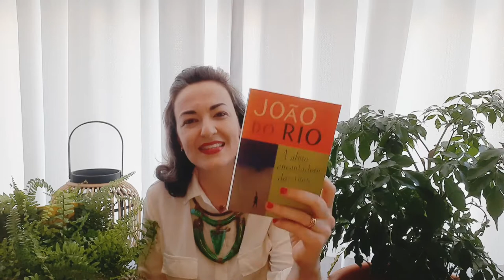A rua de João do Rio | #7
Neste vídeo, faço a leitura do primeiro parágrafo da crônica "A Rua", de João do Rio, pseudônimo de Paulo Barreto.
Paulo Barreto (João Paulo Emílio Cristóvão dos Santos Coelho Barreto) foi jornalista, cronista, contista e teatrólogo, natural do Rio de Janeiro (RJ, 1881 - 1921).

Trecho lido:

Eu amo a rua. Esse sentimento de natureza toda íntima não vos seria revelado por mim se não julgasse, e razões não tivesse para julgar, que este amor assim absoluto e assim exagerado é partilhado por todos vós. Nós somos irmãos, nós nos sentimos parecidos e iguais; nas cidades,
nas aldeias, nos povoados, não porque soframos, com a dor e os desprazeres, a lei e a polícia, mas porque nos une, nivela e agremia o amor da rua. É este mesmo o sentimento imperturbável e indissolúvel, o único que, como a própria vida, resiste às idades e às épocas. Tudo se
transforma, tudo varia – o amor, o ódio, o egoísmo. Hoje é mais amargo o riso, mais dolorosa a ironia, Os séculos passam, deslizam, levando as coisas fúteis e os acontecimentos notáveis. Só persiste e fica, legado das gerações cada vez maior, o amor da rua.

Instagram e Facebook: @canalcasanaarte
ou